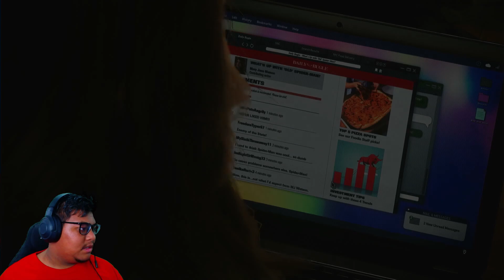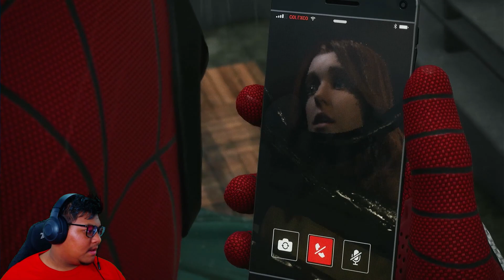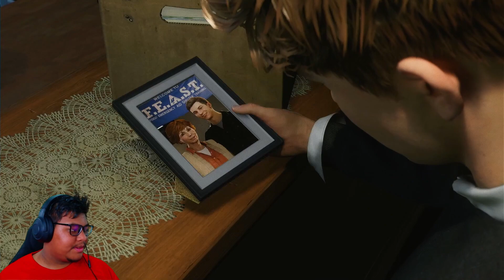Venom Finally Appear (Marvel's Spider Man 2) Part 7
Welcome back to Marvel's Spider Man 2, the two dynamic duo is back and this time the adventure continue between the two heroes if you guys ENJOY please like the, comment, and share

Title: Venom Finally Appear (Marvel's Spider Man 2) Part 7